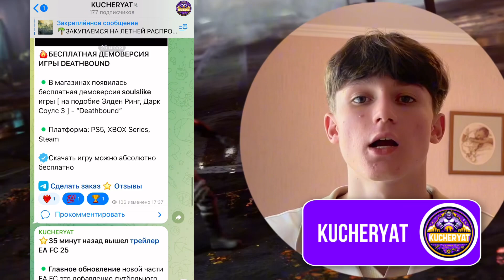КАК КУПИТЬ PS PLUS+ В РОССИИ в 2024 ГОДУ? Как купить игры и подписки на PS5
⏱️Тайм коды:
00:00 - Вступление
00:38 - Про регион аккаунта
01:58 - 2 Способа покупки игр и подписок
02:46 - Процесс покупки
05:22 - Заключение